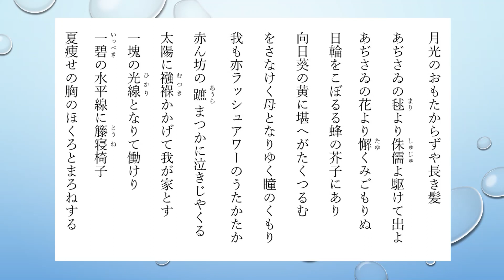篠原鳳作（しのはらほうさく）の俳句 34句【朗読】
1906年1月7日生 ～ 1936年9月11日没。俳人。本名は篠原国堅（くにかた）。旧号は未踏、雲彦。鹿児島県出身。無季俳句で有名。
東京帝国大学法学部を卒業。不景気のため就職口がなく、また病弱のため都会での就職を避け郷里で句作に没頭する。
1936年（昭和11年）、30歳で病死。死後、「海の旅」、『篠原鳳作全句文集』が纏められた。